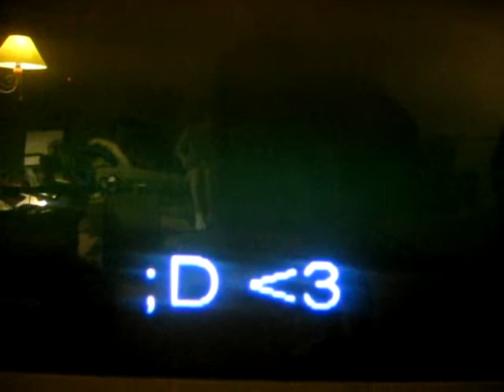Caitlin Rick Roll'd ; Deathnote Style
Re-uploaded for memories sake.

Lmfao this was like a year ago. She pranked me earlier that year so I thought I'd get her back.

Add &fmt=18 to the URL for better quality.